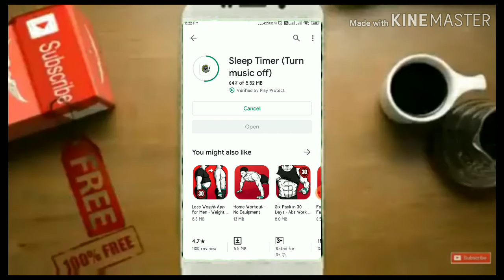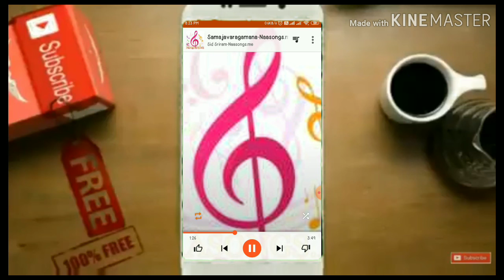sleep timer | set auto music player off | turn of music automatically on Android | kmk yt channel